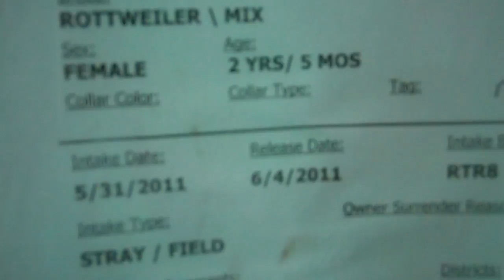KILL DATE: 6-4 KENNEL ID#A171719